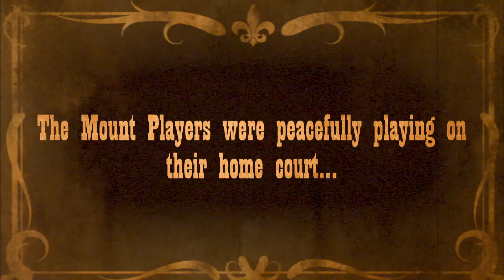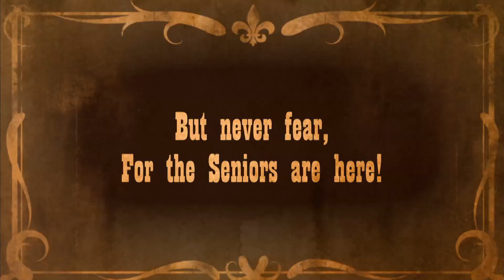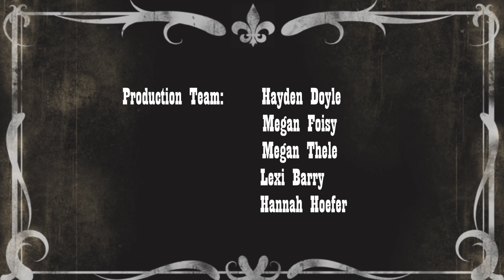Senior Homecoming Video 2016